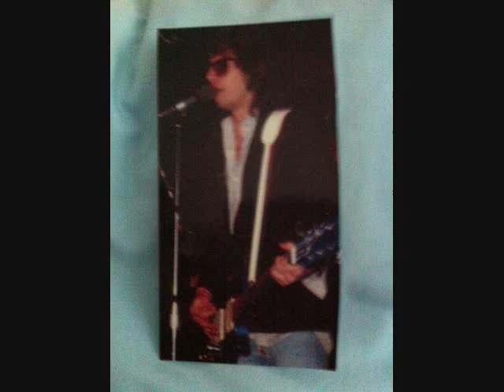Mark Resnick Naughty Boyfriend from ,Life's Jagged Edges.wmv